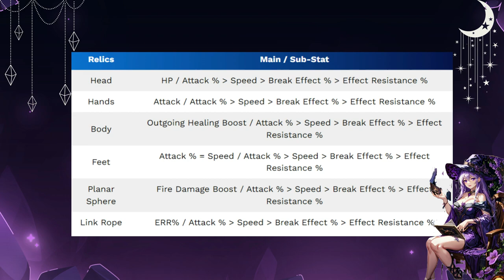Gallagher Best Build.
0:00 - Wstęp
02:56 Relikty
04:29 Planar Ornaments
06:01 Statystyki
07:49 Cone
08:57 Best Team